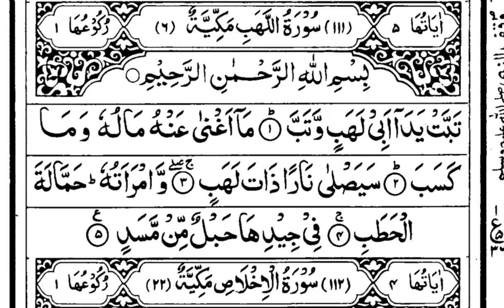SURAH E LAHAB MA TAJWEED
SURAH E LAHAB
MA TAJWEED
PARAH NO 30
HAFIZ IRSHAD AHMAD MAZAHIRI